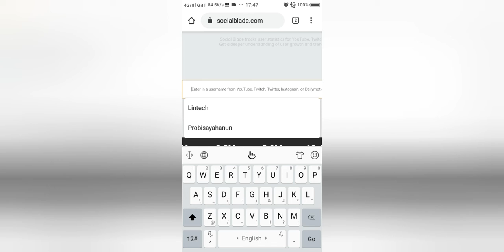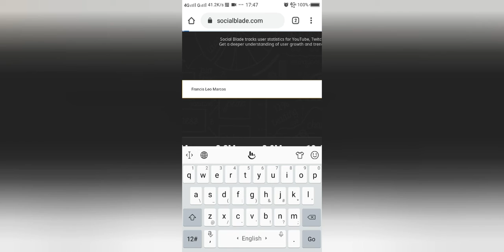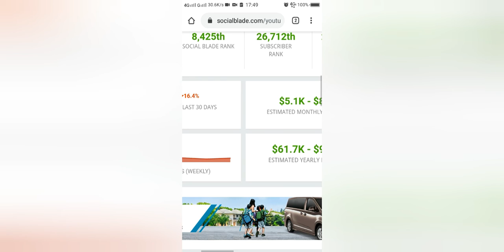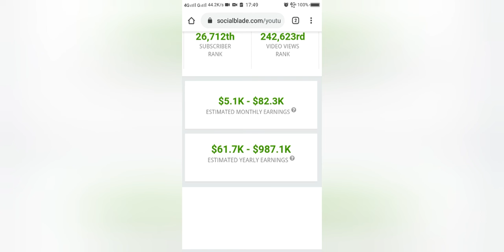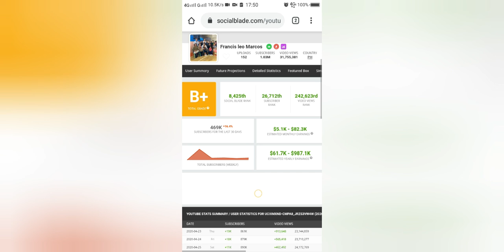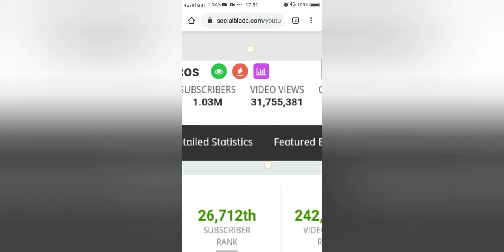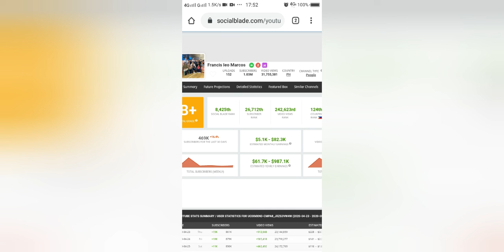Kaya Pala Tumutulong si Francis Leo Marcos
Malalaman mo rito ang dahilan ng pagtulong ni Francis Leo Marcos.

Para naman sa mga wala pang asawa ay Malalaman rin natin dito ang kahalagahan ng pagpili ng mapapangasawa.

Malalaman rin natin dito kung ano ang epekto ng pagtulong niya sa mga tao.